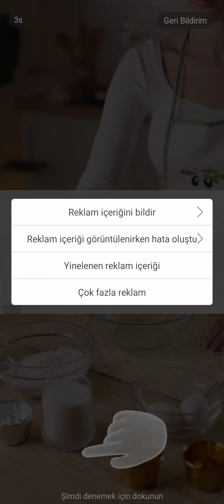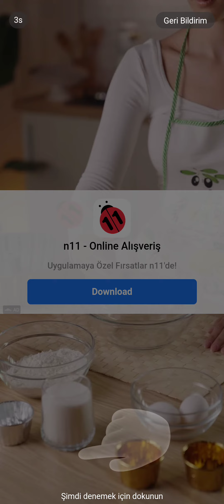5 Temmuz 2023